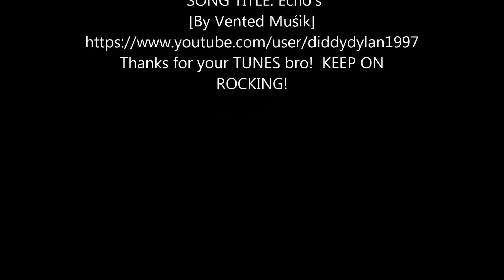NEW Record Slither.io! My best so far!